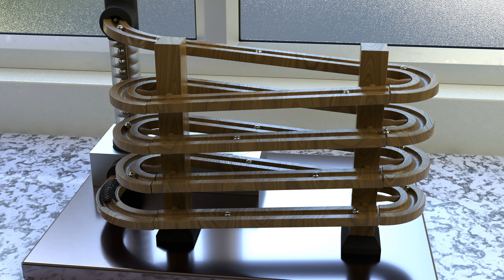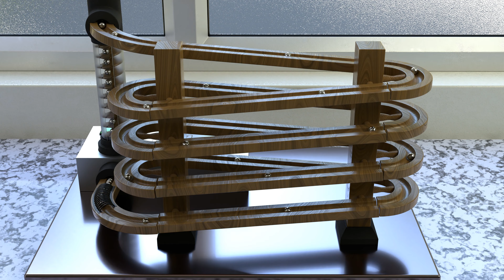Marble Run Blender Animation (4K UHD)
Simple Marble Run Blender Animation. All textures are procedural.